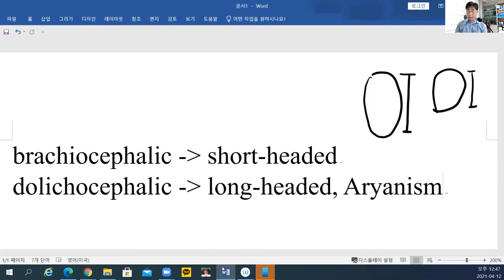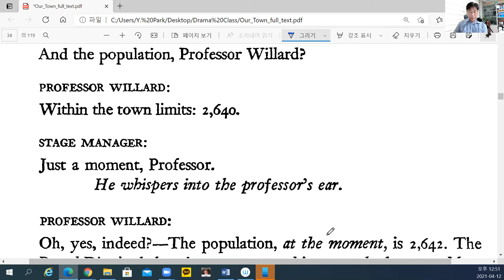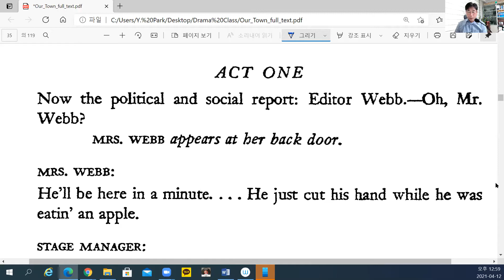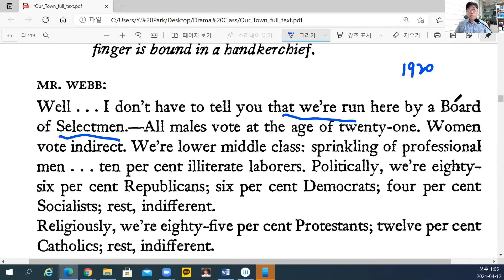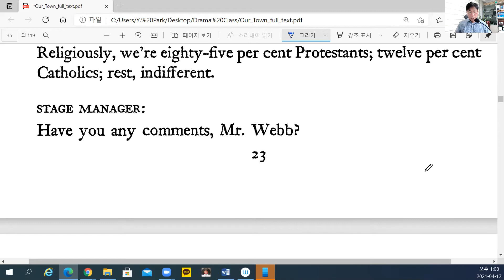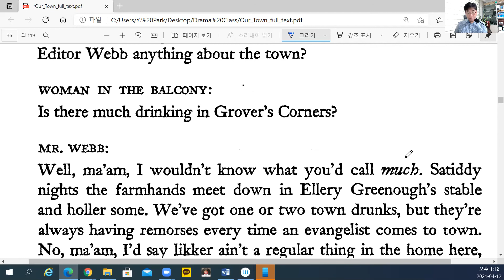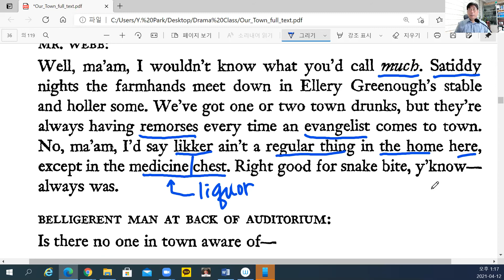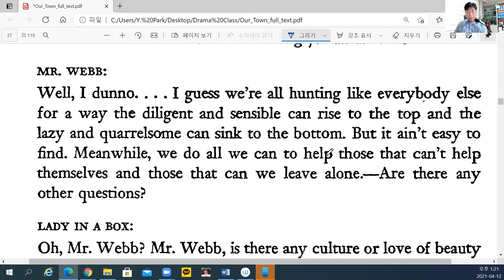박영원 교수의 Drama 17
Thornton Wilder의 "Our Town" Act I을 해설합니다.